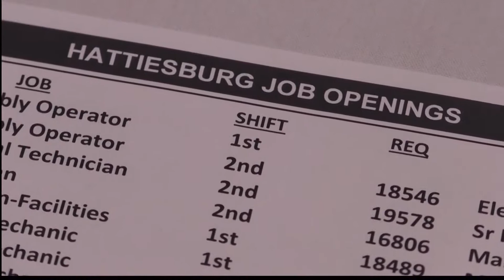Kholer Engines Job Fair